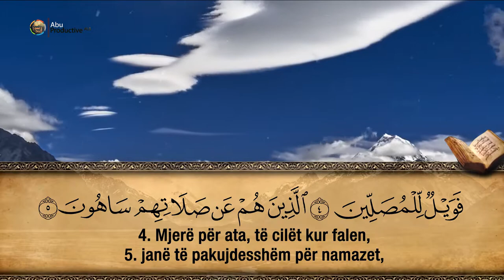107. Surja El-Ma’un - Hfz. Muzafer Ramadani